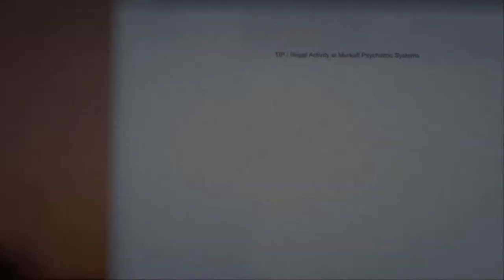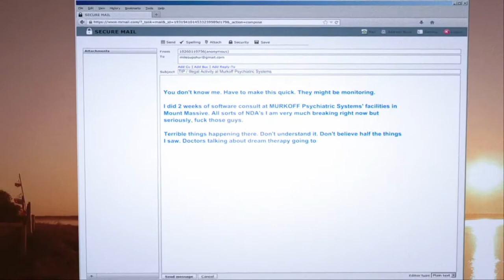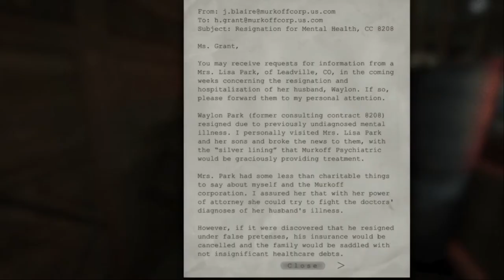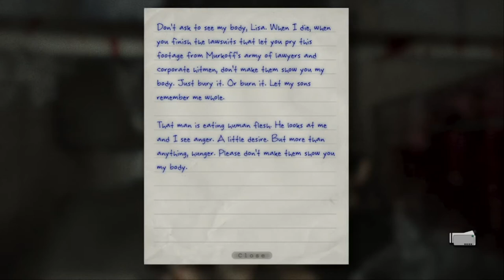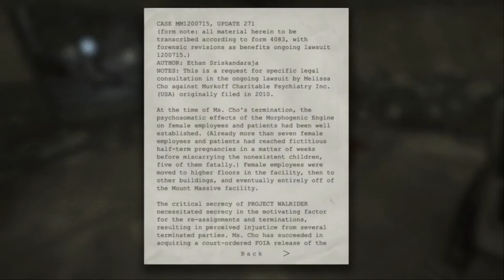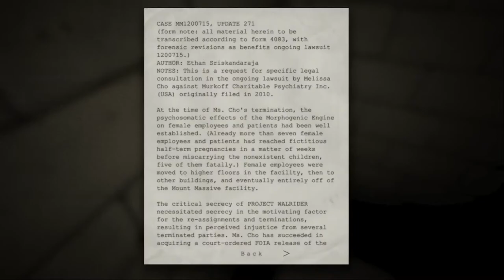Beginning Of The End | Outlast Whistleblower | How to Escape Frank Manera | Man who eats HUMAN FLESH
This video is a start of Outlast DLC-Whistleblower. In this video we are playing from the aspect of Mr.Waylon Park who works in Murkoff Corporation as Software Engineer. He cames to know about The illegal work done by the Murkoff. So he mails the reporter named Miles Upshur whose role we have played in earlier Outlast. It is the Horrifying Journey of Mr. Waylon Park of escaping the Mount Massive asylum as well as leting the world know about Murkoff Corporation .
To know the whole story of Waylon's Park escape watch the whole video and whole upcoming series of Whistleblower.
Some of the videos may have a lot more Violence and some inappropriate part to watch for some categories of people so watch it with your own risk.

aryank6962

Intel(R) Core(TM) i5-9300HF CPU @ 2.40GHz   2.40 GHz